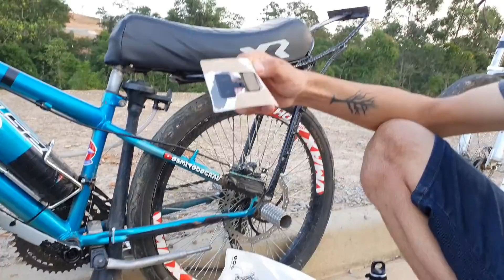QUANTO CUSTA UMA PASTILHA DE UM FREIO DE 600 REAIS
{ VLW }